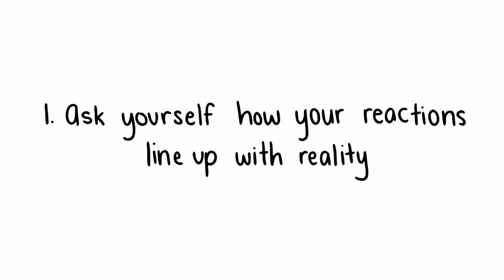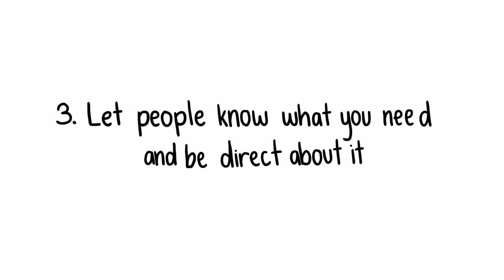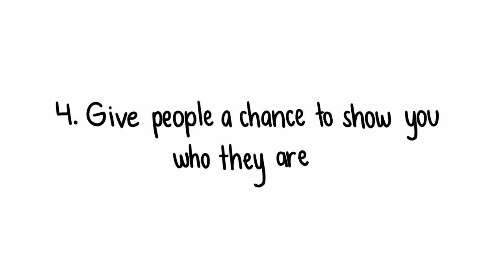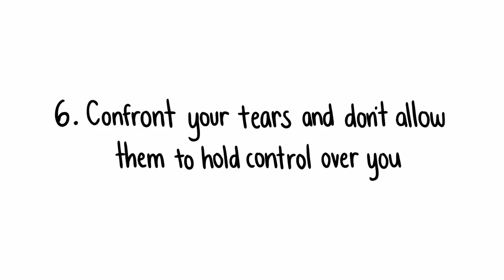How to Deal With Trust Issues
Are you someone with trust issues? It's common for people in relationships to have some level of trust issues. In this video, we cover 6 tips on how to deal with trust problems.